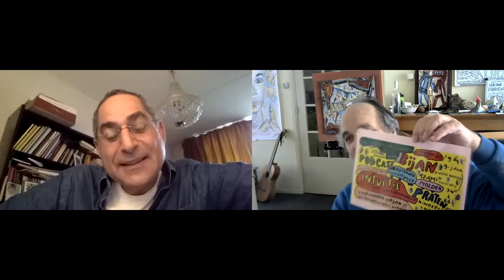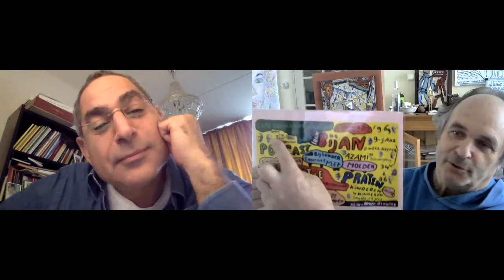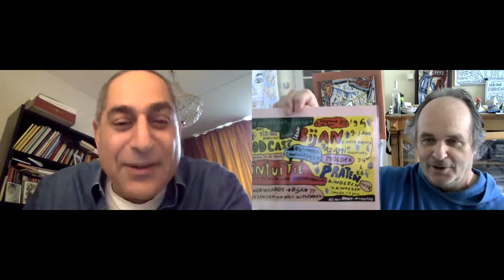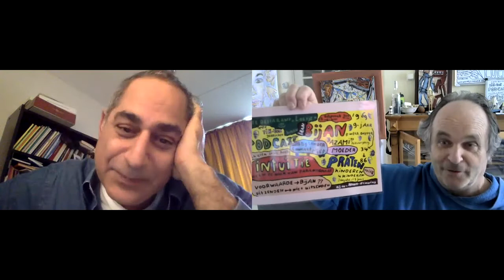Gesprek Bijan Hans op 18 okt 2021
Bijan  Azami en Hans de Groot kwamen elkaar beiden tegen via de zichtbaarheidscursus van Zarayda Groenhart in september 2021. Bijan en Hans kwamen tijdens een van de oefeningen op in de facebookgroep "THEWHYGIRL" Het bleek dat ze beiden met tekeningen werkten die na een gesprek tot stand kunnen komen. Hans stelt Bijan voor om een gezamenlijke meeting te gaan houden om elkaar te laten zien van wat ze beiden beleven tijdens het proces van het tekenen. Deze opname is de registratie van deze bijeenkomst die op 18 oktober 2021 plaats vond via zoom.

Bijan Azami and Hans de Groot both met through Zarayda Groenhart's visibility course in September 2021. Bijan and Hans came up during one of the exercises in the facebook group "THEWHYGIRL" It turned out that they both worked with drawings that were created after a conversation. can come. Hans suggests Bijan to hold a joint meeting to show each other what they both experience during the drawing process. This recording is the registration of this meeting that took place on October 18, 2021 via zoom.